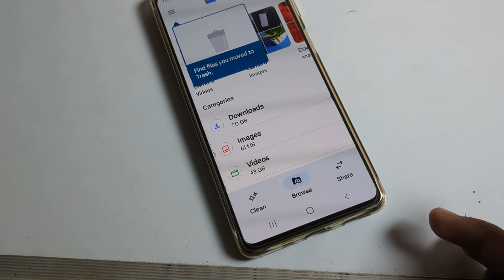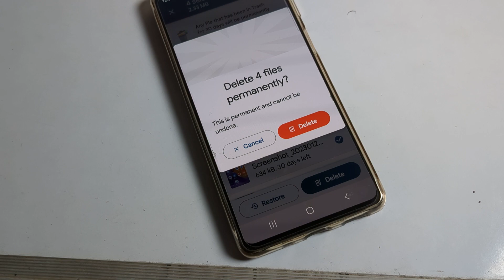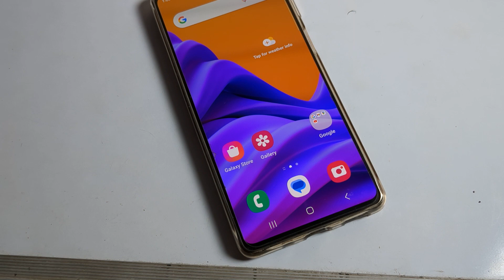Samsung A14 5g mein delete Hui files kaise wapas laye | how to restore delete photo/video samsung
past